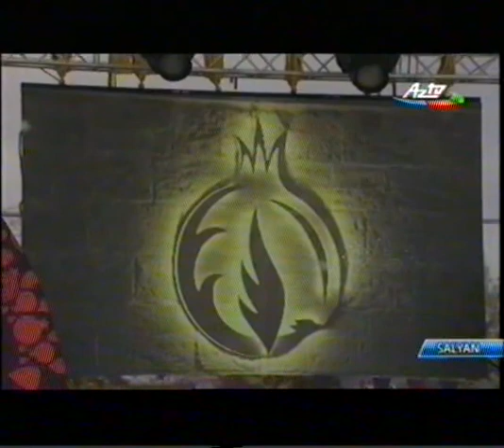“Bakı 2015” birinci Avropa Oyunları məşəlinin növbəti dayanacağı Salyan rayonu AZTV